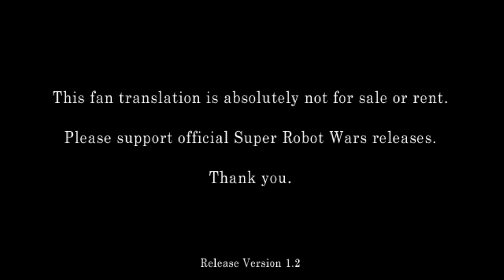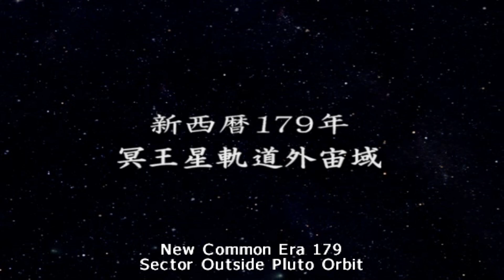Let's Play SRW: OG1! Part1 -Second Contact!